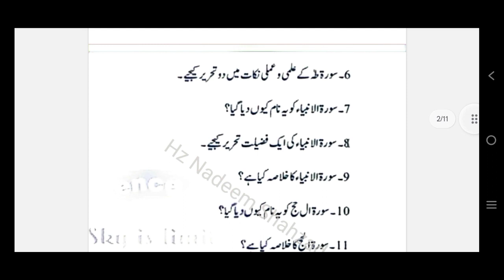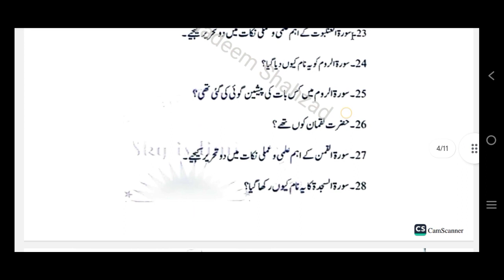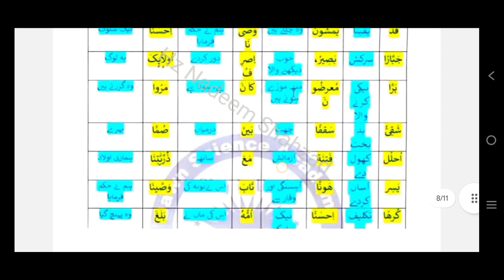کلاس نہم ترجمتہ القرآن گیس پیپر | Class 9th Tarjuma Quran guess paper | Important Questions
9th class tarjuma tul quran guess
paper 2024
9th class tarjuma tul quran paper
pattern
9th class tarjuma tul quran paper
pattern 2024
9th class tarjuma tul quran
9th class tarjuma tul quran pairing
scheme 2024
9th class tarjuma tul quran important
long questions
9th class tarjuma tul quran guess
paper 2024 lahore board
9th class tarjuma tul quran important
long questions 2024
9th class tarjuma tul quran chapter 1

class 9th tarjuma tul quran scheme
2024
2024
class 9 tarjuma tul quran surah hajj
class 9 tarjuma tul quran surah
anbiya
class 9 tarjuma tul quran surah taha